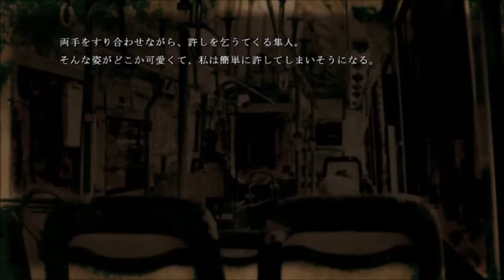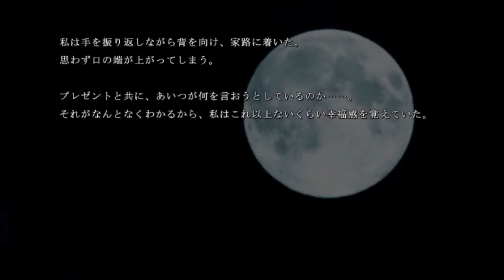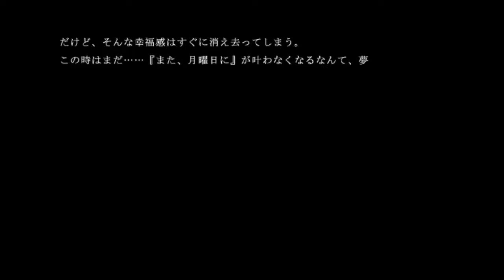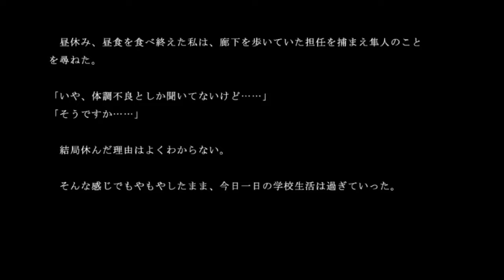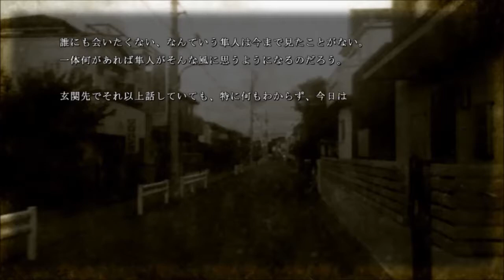みんな！心霊スポット行こうぜ！【牢獄の庭】実況 Part5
起承転結の転にあたるパートですね！隼っちゃん大丈夫かぁ？